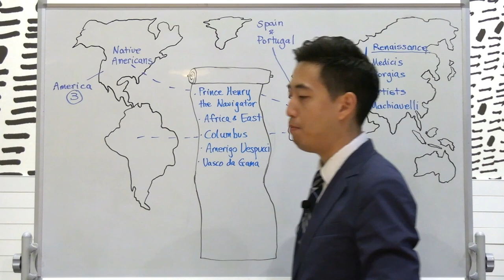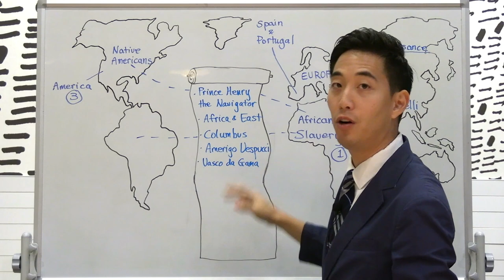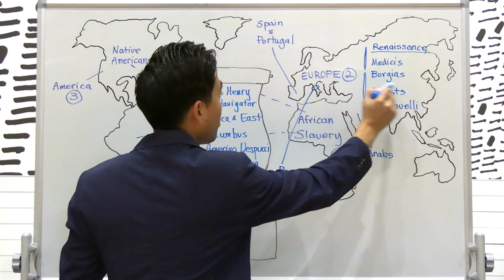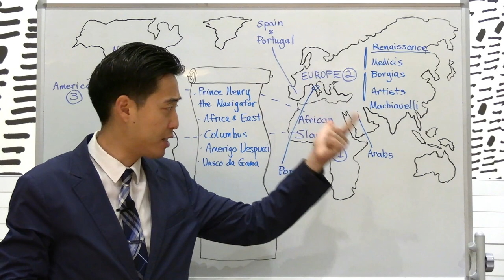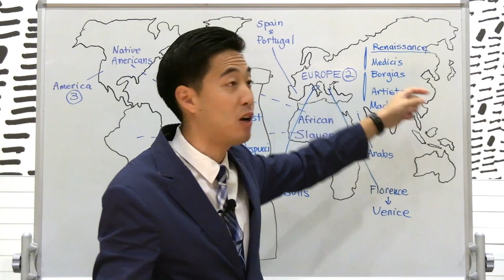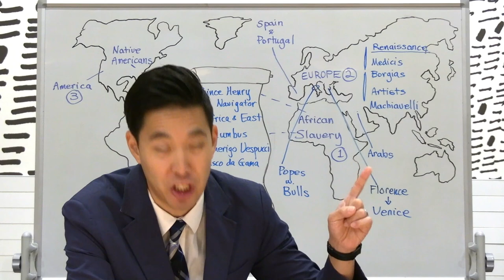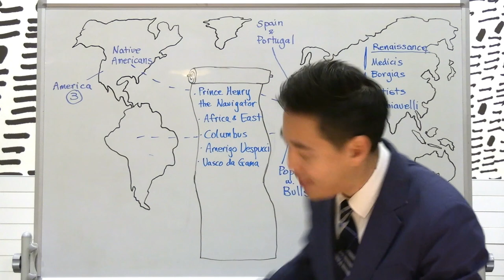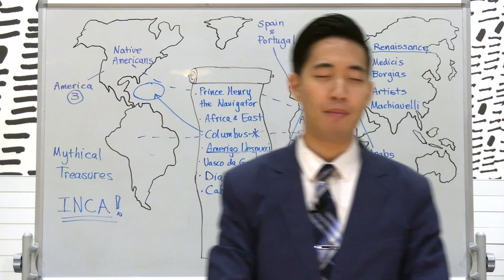History of Leonardo da Vinci, Filthy Popes & Columbus | Intermediate Discipleship #80 | Dr. Gene Kim